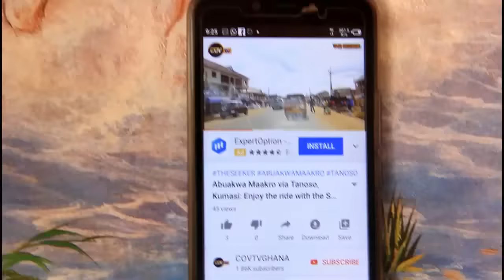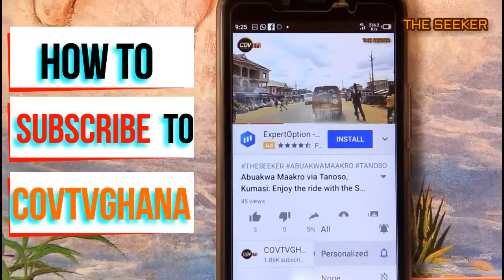Accra Madina - Adenta via Legon and Tetteh Quarshie interchange, Ghana: Enjoy the ride!